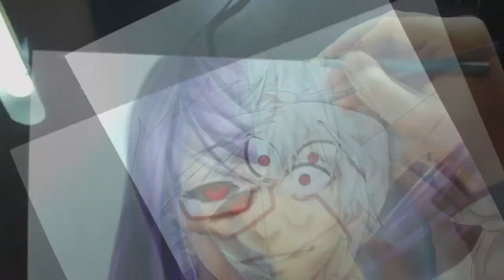CRITICA DO OVA DO ROHAN